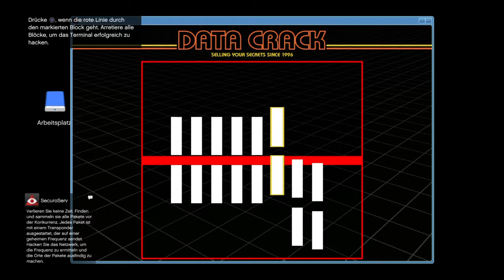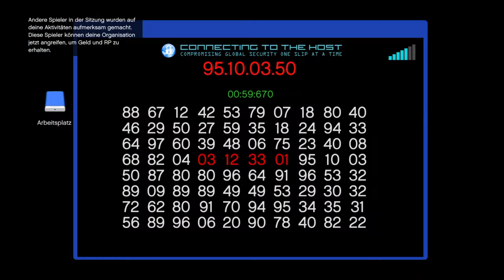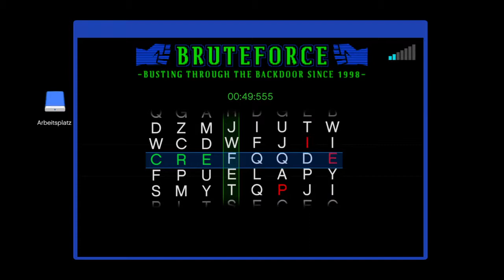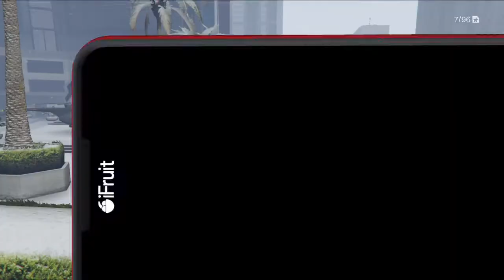Grand Theft Auto 5 # 578 der schnee ist da